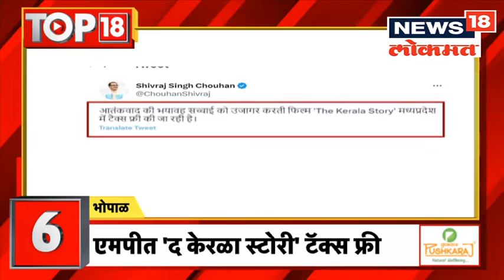25 Minutes 50 Batmya | भंडाऱ्यात अवकाळी पावसाचा कहर | Maharashtra Politics | Marathi News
Uddhav Thackeray is on a visit to Barsu, Ratnagiri. A public meeting will be held in Mahad. Raj Thackeray has a public meeting in Ratnagiri. BJP and the Rane family will hold a rally in support of the refinery. The police has also denied permission for their march. Union Minister Narayan Rane, Guardian Minister Uday Samant will come by helicopter in the march.

उद्धव ठाकरें बारसू, रत्नागिरी दौऱ्यावर आहेत. महाडमध्ये घेणार जाहीर सभा. राज ठाकरे यांची रत्नागिरीत जाहीर सभा आहे. रिफायनरीच्या समर्थनार्थ भाजपा आणि राणे परिवार मोर्चा काढणार आहे. त्यांच्या मोर्चालाही पोलिसांनी परवानगी नाकारली आहे. मोर्चामध्ये केंद्रीय मंत्री नारायण राणे, पालकमंत्री उदय सामंत हेलीकॉप्टरने येणार आहेत.

n18oc_news